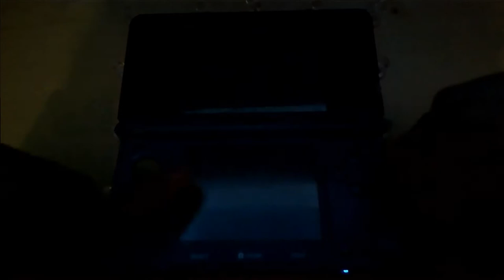Level:Max-A Legendarily Happy Ending!-Part51-Credits/Mewtwo/Zygarde-Let'sFailatPokemonX!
Ahh, victory, an entire parade dedicated to my honor...and now AZ is ruining our glory! Quit it man! You're stealing my thunder!
Okay a Torkoal...and a Golurk! Very cool! Eh, he's trying to Phantom Force his way through this...eh. And a Sigilyph!
I hope you had fun AZ. It was my pleasure...wait...you feel free? You forgave the people that you built the ultimate weapon to kill?! That's awesome!...Wait...what is that! OH MY GOODNESS IT IS FLOETTE! FUZZINESS AND GOOD FEELING OVERLOAD!
And time for the Credits!
Well, I am all warm and Fuzzy. Hi Mom! You want me to meet Sycamore at the Lumiose Station? Okay.
Hiya Shauna, you wanna trade Pokemon? That's cool. a Fennekin?! Yes! Thank you!
Okay, let's do some things...but first...WHERE IS ROCK SMASH!? Head to Ambrette Town and talk to a lady. Literally. That's it. It's right outside the Aquarium. Now let's get that one item that was in  Victory Road. But first...I caught a Gurdurr. And look a Druddigon! And a Dragon Fang! It powers up Dragon Moves! It was a Zinc...that's it?
Okay, now to Terminus cave, there was a TM and a hidden pathway that we couldn't get to earlier!...WHAT THE!? Moltres?! What in the world?! Apparently it's a roaming Pokemon, we'll address Moltres next episode.
Okay, back to Terminus cave, hey a Shuckle! And I found the TM! Shadow Ball! Which is pretty great.
Okay, here's the special cave! I wonder what's in here. Lustrous Orb! What?! Adamant Orb...And Griseous Orb now?! Sayest What?!
Oh...my...it's Zygarde Time! Okay, what do we know...He has the moves Dragon Pulse, Earthquake, and Crunch. He also might use Camouflage...which turns him...into Rock Type. This guy can be very tricky. I suggest using Dusk Balls since we are in a cave after all. The biggest issue though is that he has overwhelming power, so your biggest problem here is that he'll simply kill all of your Pokemon.
Don't worry, there is another legendary! Head to Pokemon Village and go to the cave in the northern part (Right of the Waterfall) and we see. Zoroark?! Oh. Well let's that cool...And the move Psychic! That's very good...And a Lombre!
Now about that cave...Mewtwo! THE Pokemon that is known for being the ultimate pain to your entire existence.
Okay, his moves are Aura Sphere, Psychic, Barrier, and Recover. Barrier is actually helpful because you have better bets of using physical moves, but recover is where pain and misery comes. The other issue is that Mewtwo is simply by natural right, really hard to catch. So no matter what it's going to be tough. Luckily though this can work in your favor since after a while he could literally run around of Power Points for his moves.
Also, in hindsight, you probably could use a Shedinja...
And as a bonus! You get Mewtwonite X! Or Y if that is your game.